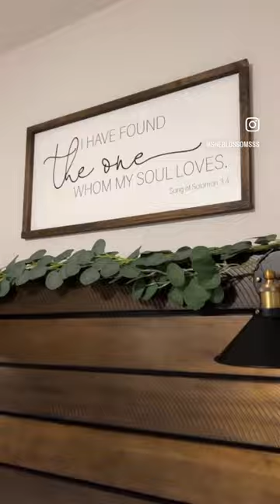Apartment Bedroom Decorating Ideas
The last reel of this series..Our Master Bedroom Update 🥰
I’ve had so much fun sharing our place and decorating!! Which short was your favorite from our apartment tour? What’s something you’d like to see next? Taking ideas Loll

I was going to take a video of our master closet and bathroom but, there’s nothing fancy about them in my opinion Loll so stay tuned for the my first official video for the full apartment tour ☺️